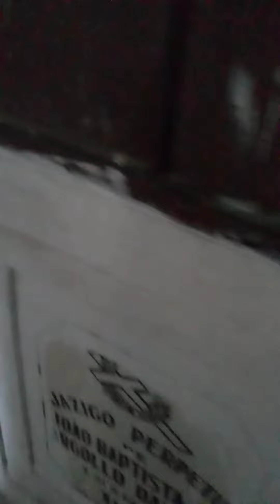Catacumbas. cultura cultura